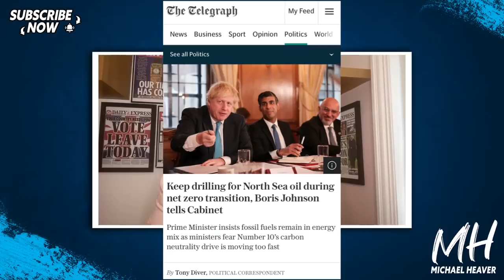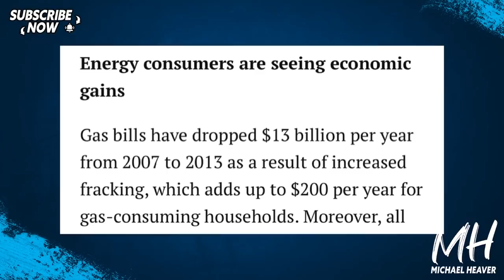Mogg’s Independence Proposal Gets REJECTED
"Jacob Rees-Mogg, who was yesterday appointed as the Brexit opportunities minister, suggested that there should be a return to fracking to increase Britain’s energy independence. However, the suggestion was rejected by the prime minister." The Times